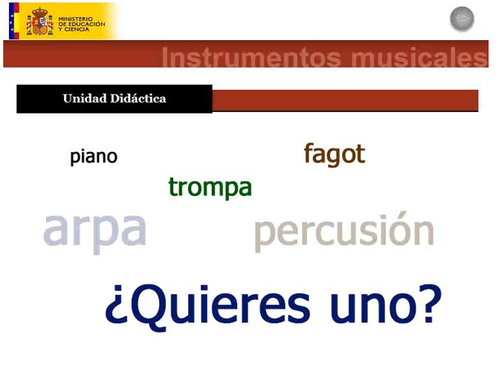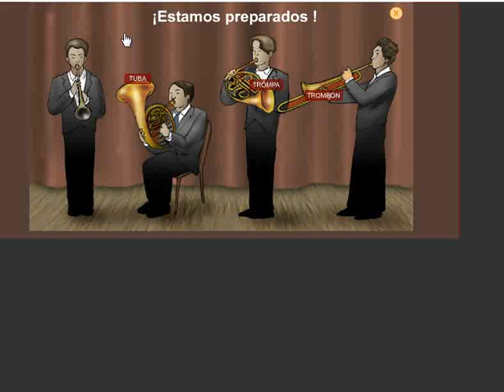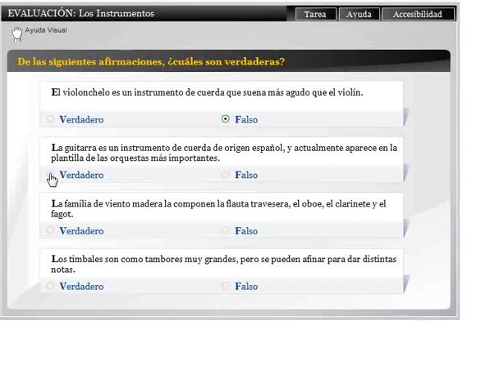Instrumentos musicales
Conoce los instrumentos musicales que componen una orquesta, aprendiendo a reconocerlos por su forma y su sonido, descubriendo a que familia pertenecen y que agrupaciones musicales